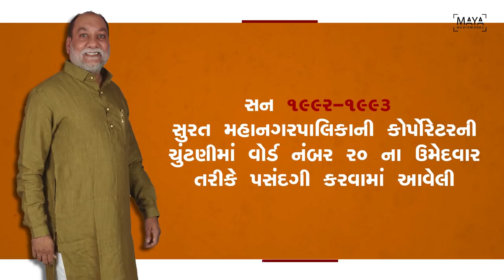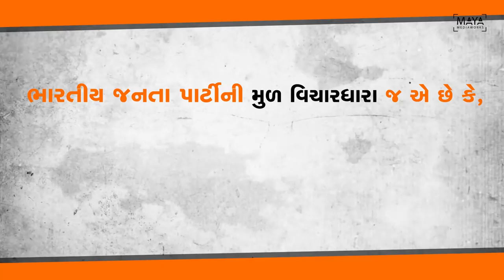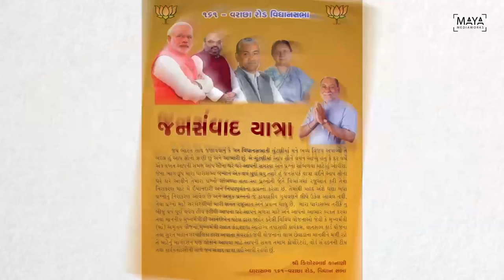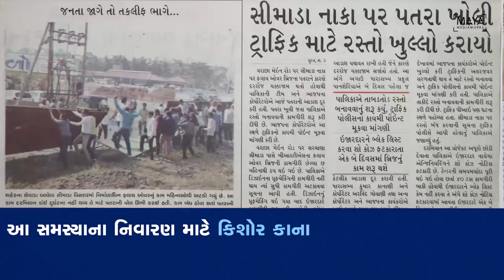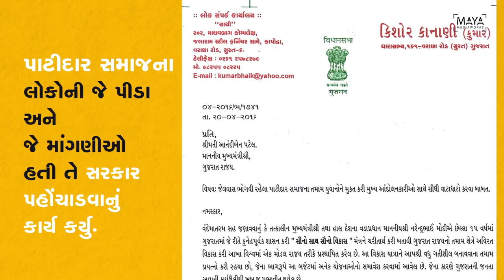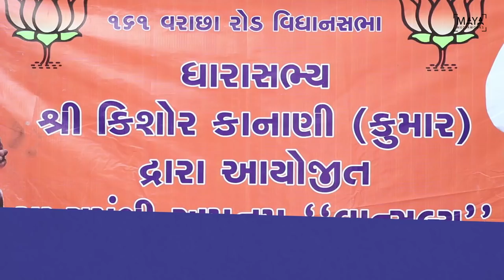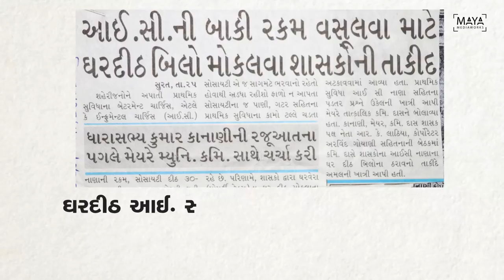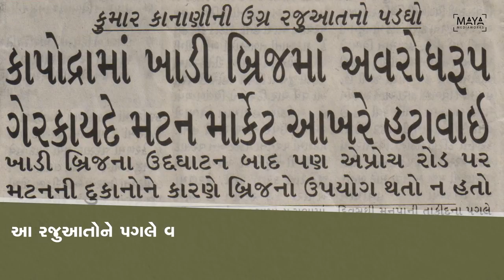Documentary | BJP | MLA Kumar Kanani | 161-Varachha | Surat | Gujarati Version | Maya Mediaworks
We have recently completed Documentary Video of BJP MLA Kishor Kanani (Kumar) - Gujarati Version